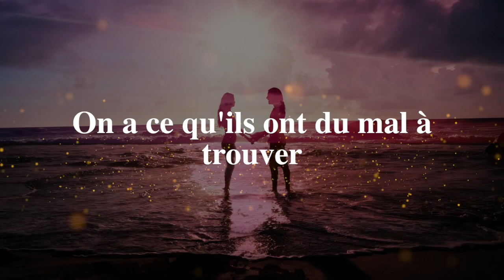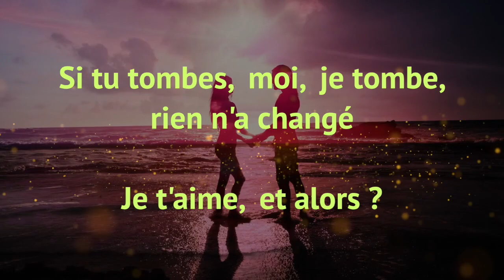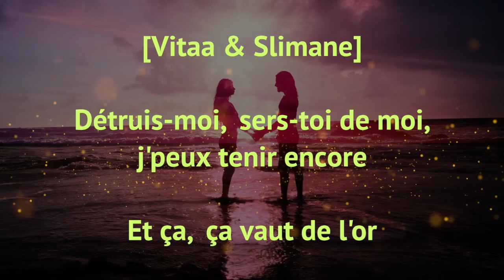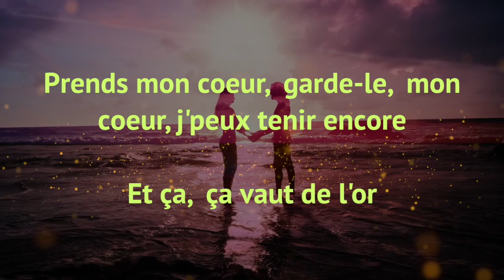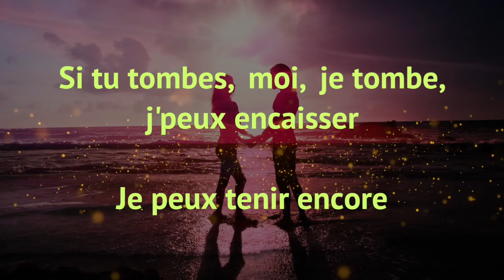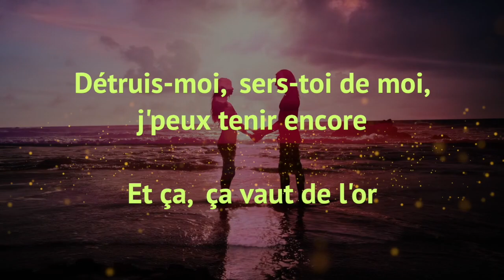Vitaa & Slimane - De l'or (karaoke, paroles, lyrics, instrumental)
Paroles de la chanson De l'or par Vitaa & Slimane
[Vitaa]
Le temps pourrait finir par nous figer
Le monde entier pourrait bien essayer
On a ce qu'ils ont du mal à trouver
Ça vaut de l'or (ça vaut de l'or)

[Slimane]
Quand tu parles, ma terre se met à trembler
Et dans tes larmes, j'pourrais me noyer
Ce que tu fais même quand c'est pas assez

[Vitaa & Slimane]
Mmh, mmh

Détruis-moi, sers-toi de moi, j'peux tenir encore
Et ça, ça vaut de l'or
Prends mon cœur, garde-le, mon cœur, j'peux tenir encore
Si tu tombes, moi, je tombe, j'peux encaisser
Je peux tenir encore
Si tu tombes, moi, je tombe, rien n'a changé
Je t'aime, et alors ?

[Slimane & Slimane]
J'veux commencer, recommencer, partir de zéro
Quand moi, je m'amuse de tes défauts
Je suis touché t'as coulé mon bateau
Mais ça vaut de l'or (mais ça vaut de l'or)

[Vitaa & Slimane]
Mmh, mmh

[Vitaa & Slimane]
Maintenant qu'on en est là
Est-ce qu'on sait quand c'est là ?
Qu'y a-t-il au-delà ?
Qu'y a-t-il au-delà ?

[ Vitaa & Slimane]
Qu'y a-t-il au-delà ?
Qu'y a-t-il au-delà ?

Bonne écoute
Merci de votre passage
Kiss